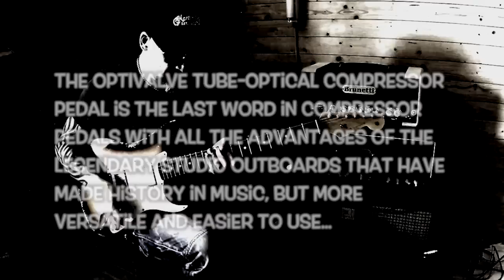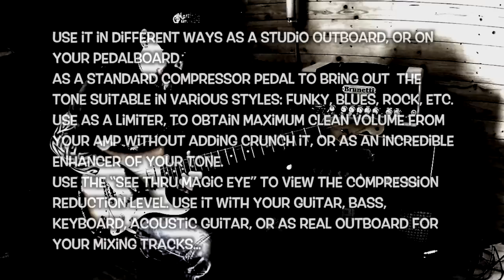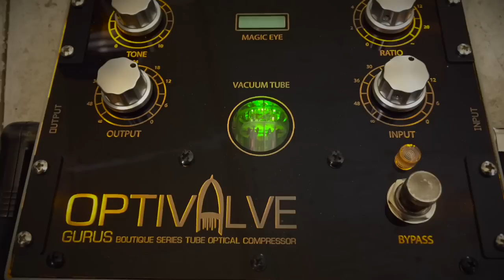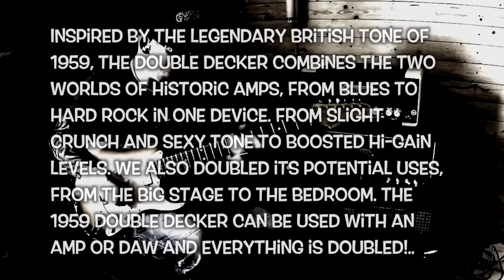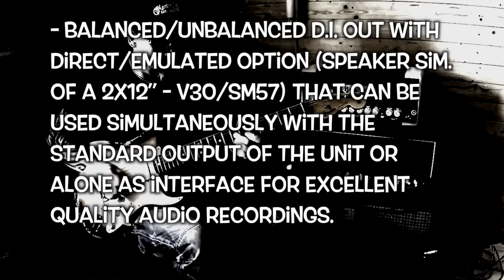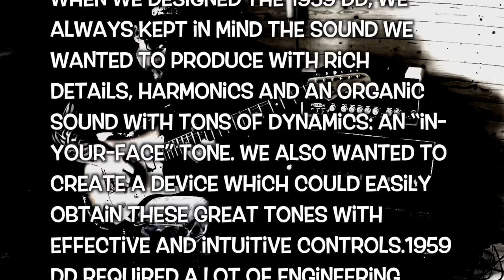Gurus Tube-Optical Compressor with Gurus 1959 Double Decker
Unfortunately, this is not a demo, this compressor sounds so good that I forgot what I was doing...I use Optivalve last in the chain, so it's always on, like good tone shaper ...